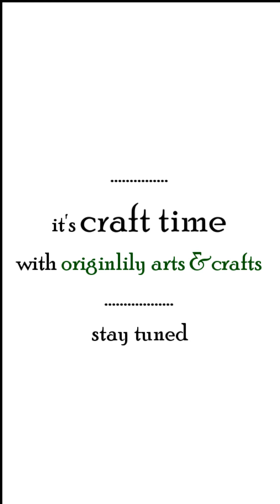EASY PAPER FLOWER [EASY KIDS' CRAFTS TO DO AT HOME]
Today, we will learn an easy DIY paper flower set to do at home . A little creativity everyday can kick up the kids' innovative hearts and help them express themselves better. Craft time is time with the kids. Enjoy!

Hi Guys, Welcome to my interesting craft time channel where you will learn different crafts like slippers design, hand accessories, hair accessories, fabric flowers, brooches and many D.I.Y at your convenience. If you are also looking to creating different crafts with common items you find at home, then this is the right channel for you.

YOU, my lovely subscriber inspire me, so feel free to let me know how it goes anytime you try out any of the crafts i post, by posting your challenges in the comments section below.

This way, i can reach out and help in any way possible. Without you, i wont enjoy this experience, and so stay blessed and forever connected to me so please subscribe to my channel and support me; kindly like, comment and share my videos.
Many Many Thanks and stay blessed.